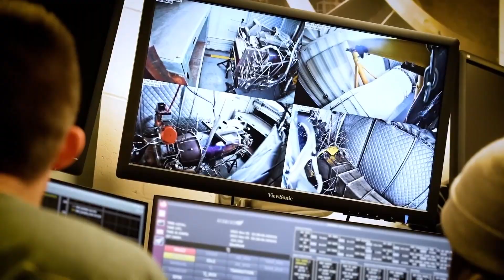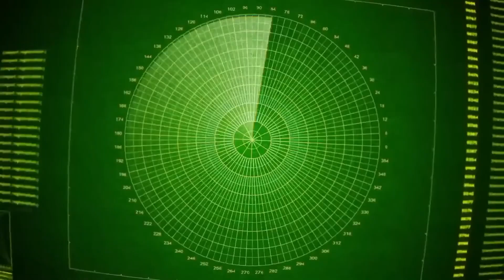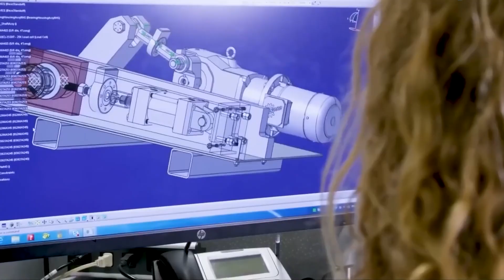Japan Has Entered the 6th Generation Fighter Jet Race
Another country has entered the race to develop a sixth-generation fighter jet—Japan. Discussions are already underway about incorporating cutting-edge technologies like stealth capabilities, laser guidance, advanced weaponry, and other futuristic features that promise to be revolutionary. While Japan has long been renowned for its technological innovations—such as microcomputers, CDs, 3D printing, and even karaoke—it has historically trailed behind global superpowers in the military domain. However, that seems to be changing rapidly.